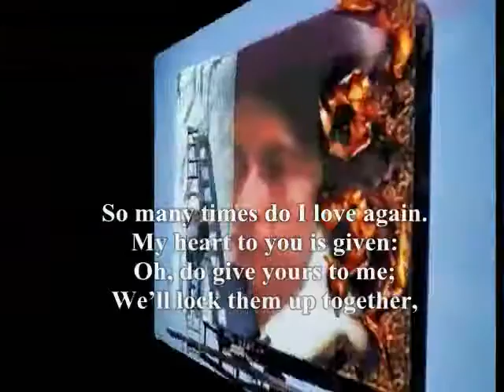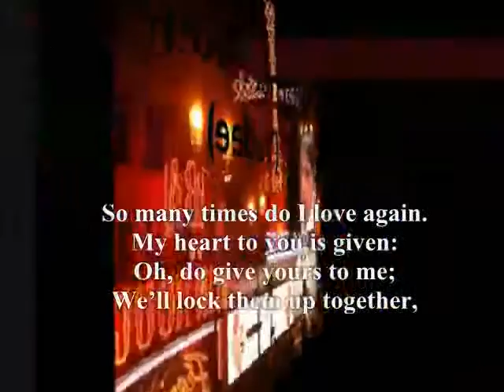OHH...DO GIVE YOURS TO ME ,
do.
do so
Money is an excellent servant, but the host
very bad.